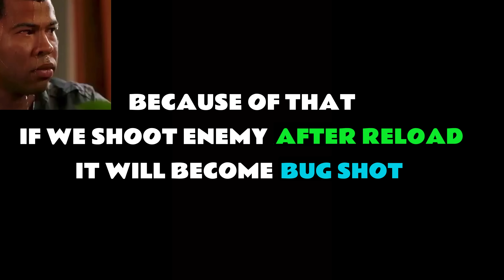RIP SINGLE AWM RELOAD TRICK 😵 GARENA FIXED THAT NOW 🗿💀